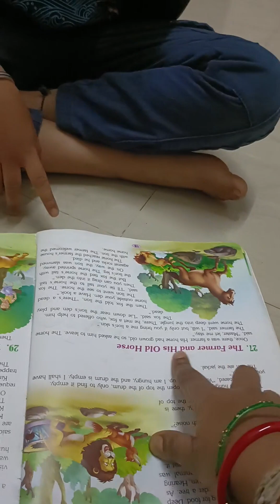panchatantratales Story- The farmer & his old horse